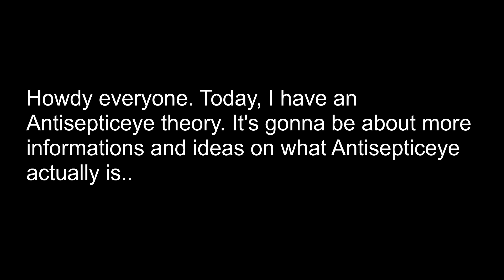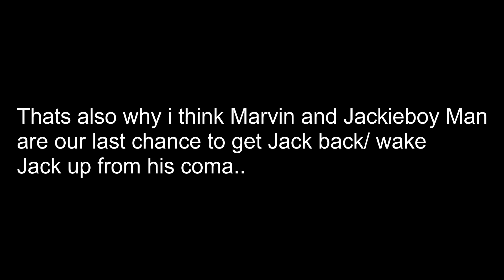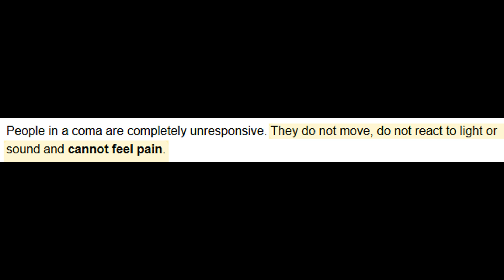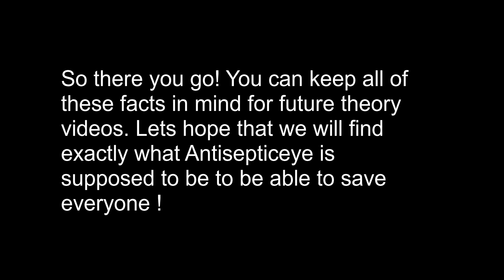[T] More research on Anti's identity and powers!!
Here are more research and ideas on Anti, Jack's coma situation and the other egos.

[T] = Theory
[A] = Animation (Meme)/AMV
[G] = Gacha
[S] = Short
[Sp] = Special
[V] = Vlog
[Tuto] = Tutorial
[NSFW] = Sin edits
[LP] = Lets Play
[QandA] = Answering your questions
[O] = Other
[R] = Reaction
[TW] = Trigger Warning